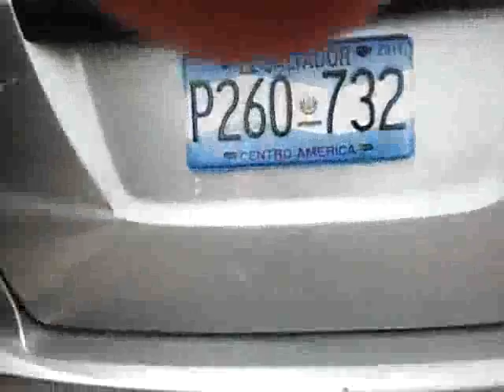Honda Fit Año 2009